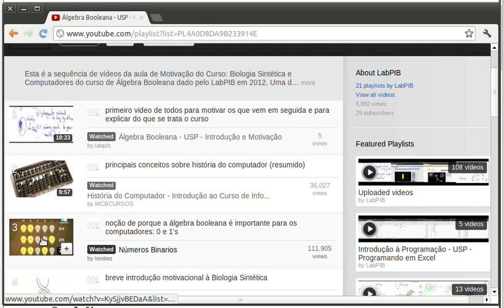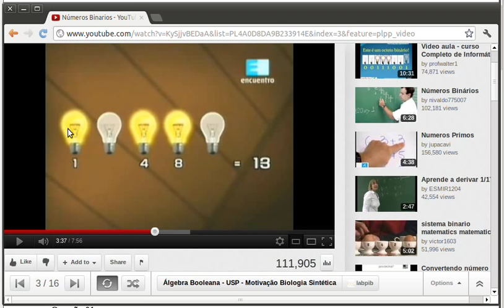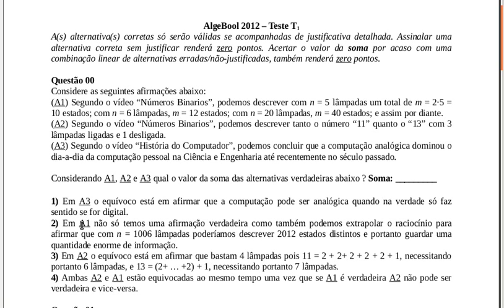Álgebra Booleana - USP - T01 Q00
provinha t1 questao 0 resolvida.